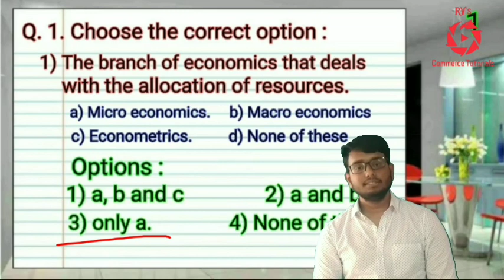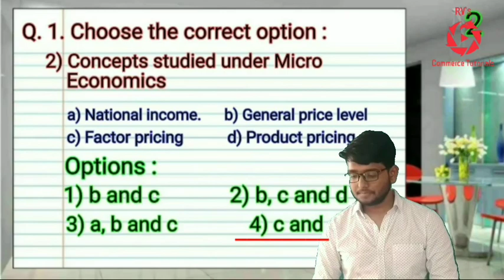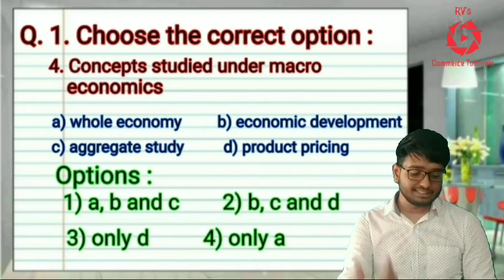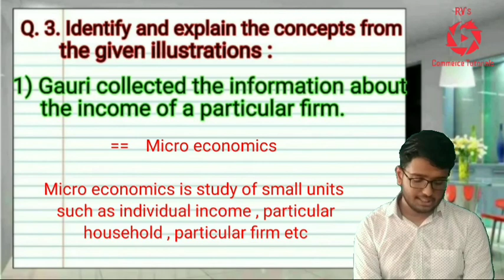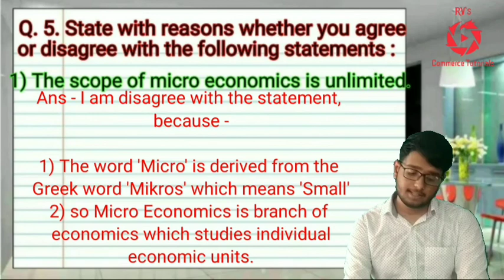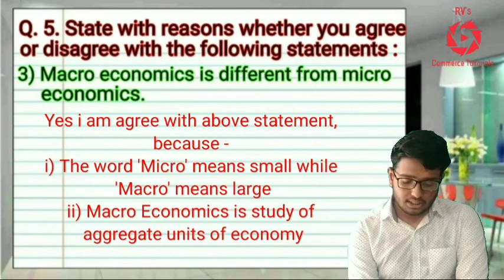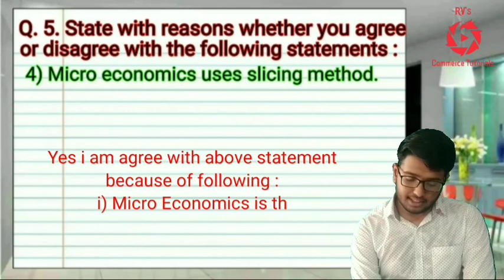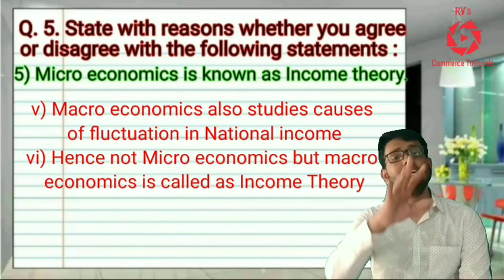12th Economics | Chapter 1 fully solved exercise | Maharashtra Board new syllabus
Hey Guys,
Fully solved exercise of chapter 1 ( Introduction to Micro and Macro economics)

Prof. Raghunandan Nogja is a Chartered Accountant.
He had scored whooping 97 out of 100 in 12th Economics. His paper was published in 'Uttam' Magzine as Best Paper of economics for academic year 2015-16. He is perfect blend of conceptual teaching with how to score marks in exam.

Edit Credits : Vedant Nogja

0:00 Introduction
0:04 Chapter 1 Introduction to Micro and Macro Economics
0:27 The branch of economics that deals with the allocation of resources. a Micro economics. b Macro economics
2:39 Concepts studied under Micro Economics a National income. b General price level
4:54 Method adopted in micro economic Analysis
6:13 Concepts studied under macro economics
8:47 3 Macro economic theory: Income and
9:39 Gauri collected the information about the income of a particular firm.
10:36 Ramesh decided to take all decisions related to production, such as what and how to produce?
11:11 Shabana paid wages to workers in her factory
11:48 The scope of micro economics is unlimited
14:27 Macro economics deals with the study of
16:00 Macro economics is different from micro
17:50 Micro economics uses slicing method.
19:42 Micro economics is known as Income theory